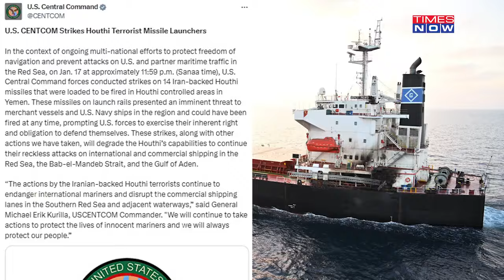Four Strikes in Six Days on Houthis in Yemen, Red Sea Crisis Escalates with Missile Attack on Ships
The U.S. military has initiated a new assault on sites controlled by the Houthi rebels in Yemen, underscoring the persistent tensions in the Red Sea region. This marks the fourth round of U.S. strikes aimed at the Houthis, a direct response to the rebels targeting commercial ships operated by the United States. On January 17, the U.S. military carried out a series of missile strikes launched from both ships and submarines against the Houthi forces in Yemen.